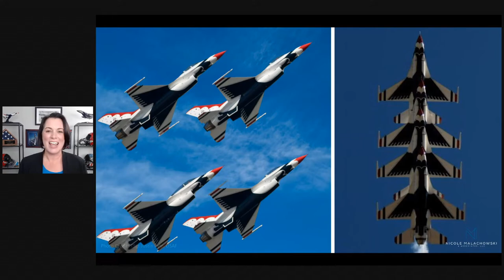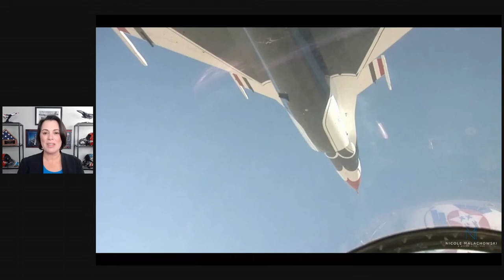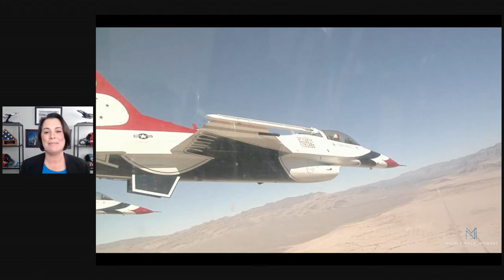NICOLE MALACHOWSKI: Supporting One Another - Ask for Help/ Offer Help